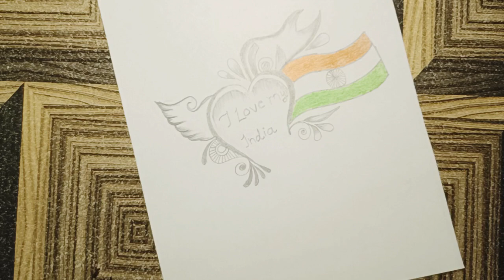I love my India 💕💕.easy Indian flag drawing .i love my India drawing..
I love my India drawing video.

easy Indian flag drawing.